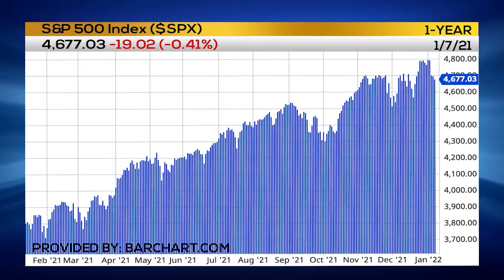Big Deficits vs Big Spending